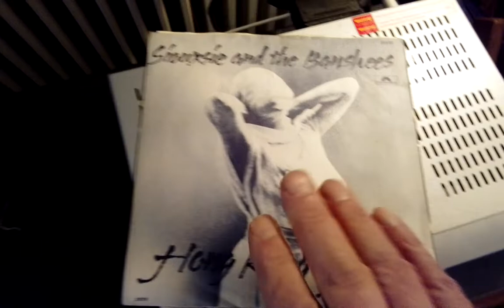Siouxsie & the Banshees Voices Polydor 2059052/1978 (1.Record of Siouxsie)